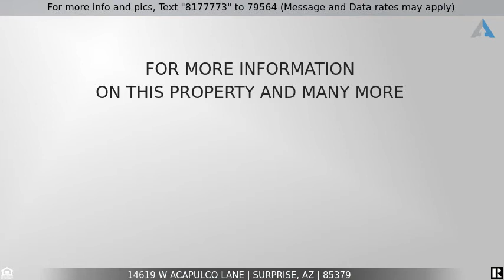Priced at $275,000 - 14619 W ACAPULCO Lane, Surprise, AZ 85379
Home for Sale in Surprise

Absolutely Stunning 3 Bedroom + Den, 2 Bath, Single Level Home Located in Royal Ranch Community, Open Kitchen w/Upgraded Cabinets & Corian Countertops, Gas Range, Built-In Microwave, Fridge Included, Kitchen Island w/Breakfast Bar, Eat-In Dining Room, Spacious Great Room, Master Bedroom w/Walk-In Closet, Master Bathroom w/Dual Sinks, Split Floor Plan, Den Could be Used for Office or Converted to 4th Bedroom, Covered Backyard Patio, Professionally Landscaped Front & Back, 2 Car Garage, North/South Exposure, Come Check It Out!